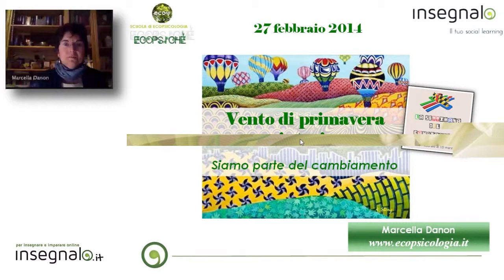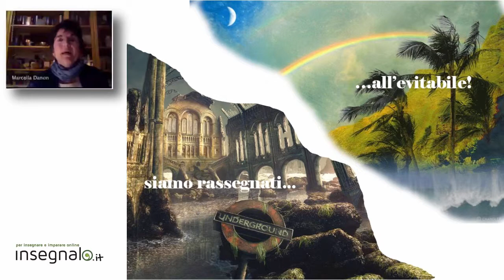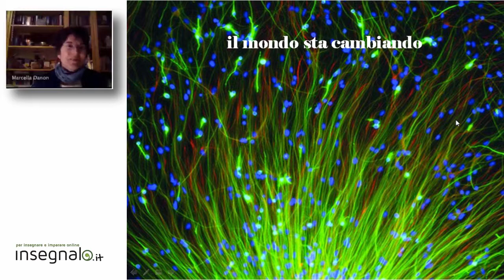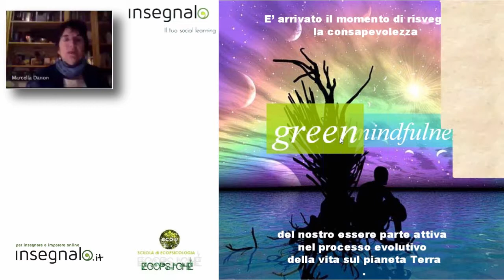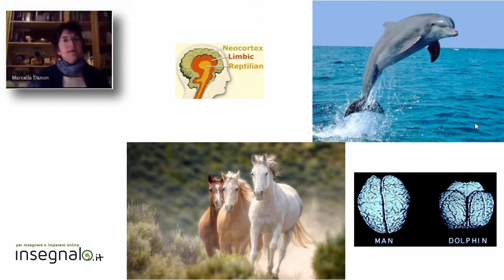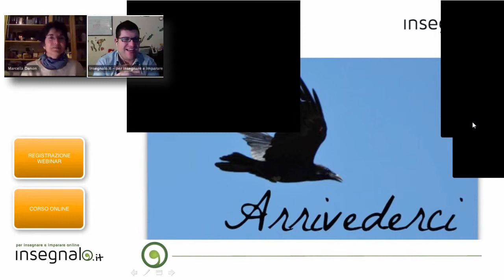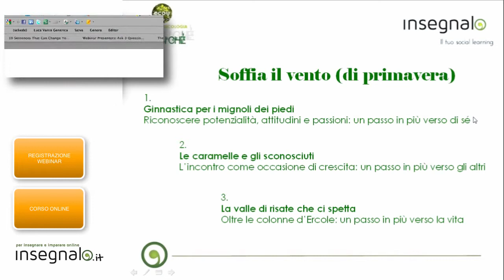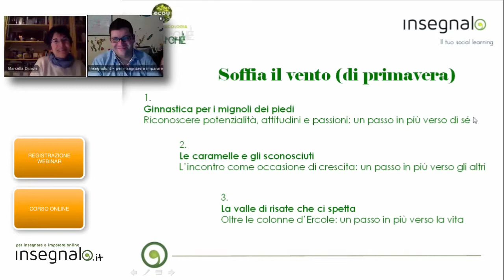3# La settimana del Cambiamento: Marcella Danon - VENTO DI PRIMAVERA... INTERIORE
Se ti senti stanco della tua vita e ormai non ti accontenti più delle solite risposte trite e ritrite propinate dalla pubblicità e dalla tv, se i modelli di vita convenzionali non ti bastano più e hai bisogno di una boccata d'aria fresca e, allora questo webinar è per te.

Una serie di Tre Webinar unici che ti mostreranno come muoverti verso qualcosa di nuovo, inaspettato e fresco, raggiungendo una maggiore consapevolezza e nuova dimensione di Te stesso!

1. GINNASTICA PER I MIGNOLI DEI PIEDI.
Riconoscere potenzialità, attitudini e passioni: un passo in più verso te.

2. LE CARAMELLE E GLI SCONOSCIUTI.
L'incontro come occasione di crescita: un passo in più verso gli altri.

3. LA VALLE DI RISATE CHE CI SPETTA.
Oltre le colonne d'Ercole: un passo in più verso la vita.
Questo video fa parte della Settimana del Cambiamento

SETTE GIORNI PER CAMBIARE VITA: UNA SFIDA IMPOSSIBILE?
Abbiamo chiesto a sette esperti di cambiamento di organizzare per Insegnalo.it una serie di Webinar gratuiti che permettessero alle persone di raggiugere alcuni obiettivi:

Cambiare prospettiva e vivere il cambiamento come un momento positivo!
Imparare alcune strategie per migliorare la propria vita su diversi versanti.
Focalizzare la propria attenzione sui risultati e non solo sui problemi.
Avere strategie diverse per piani della propria vita differenti
Ce l'hanno fatta e hanno messo insieme SETTE SERATE IMPERDIBILI.